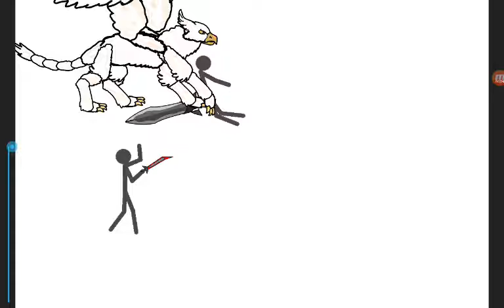Somewhat good...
Yaa